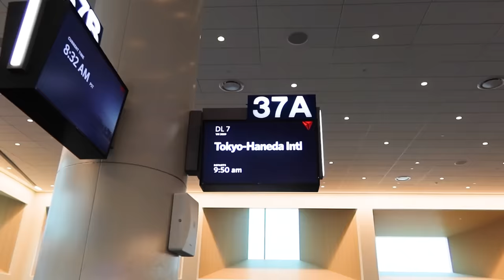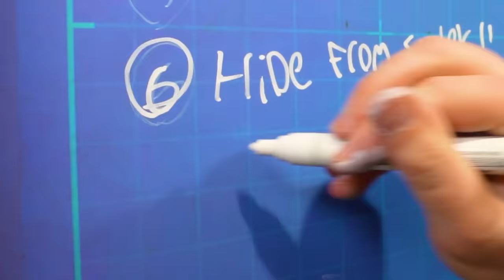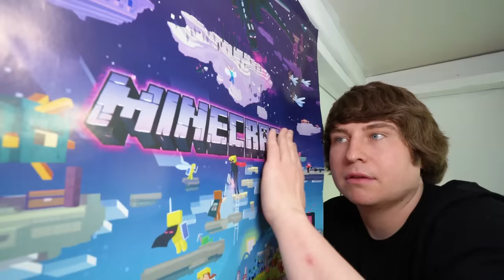I Built a Secret Gaming Room to Hide From My Sister!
Check Out Lenovo’s Amazing Gaming Laptops!
I built a hidden gaming room to hide from my sister!!

Ever since I was a kid I’ve been a gamer, but lately it has been hard to find the time. Plus anytime that I do find time to play, my sister bugs me to keep the noise down. That's why I decided to build a secret gaming room under my bed in a hidden room so that I can play all the games I want in peace and quiet. So my mom and sister didn’t find out about this project, I sent them to Japan for the week. This was tricky, but we figured it all out and it turned out incredible! I love my new gaming room, but it was insane and super intense to make. Luckily we had lots of laughs along the way. I love making these videos and can't wait for you to see what is next.

Comment “I want a secret gaming room!" so I can notice you!

Not I Built a Secret Gaming Room to Hide From My Mom, But I Built a Secret Gaming Room Under My Bed, But I Built a SECRET Gaming Room to Hide From My Friends, But I Built a SECRET Gaming Bunker In My Room *No One Knew*, But I Built a Secret Room to Hide from my Wife, But i built my DREAM Hidden Gaming Room in my Parents House, But I Built a Secret Room to Hide from My Family, But Secret Hidden Gaming Room Inside a Couch, But I Built An EPIC Hidden Gaming Room In My House *PS5*, But I Built a Secret Room in Public, But I Turned an Old Dumpster into an Epic Secret Room, But INCREDIBLY INGENIOUS Hidden Rooms and Secret Furniture , But I Built a Secret Room, But I Built An EPIC Hidden Gaming Room In My New House, But Hidden Entrance INSIDE Stairs To DREAM Gaming Room, But I Found The ULTIMATE HIDDEN GAMING ROOM In My New House or any other video like JStu, FrenchieFries, Brent Rivera, Brianna, Jake Carlini, Ben Azelart, AllWeDoIsFun, Zealous, Tiana Wilson, Dangie Bros, Drew Dirksen, Carter Sharer, MARKO, Interesting & Creative Designs, Chris & Emily, Unspeakable, MrBeast, Faze Rug, or Airrack would make. This is a video where Matthew Beem (aka MBeem10) builds a secret hidden gaming room under a bed to hide from his sister!